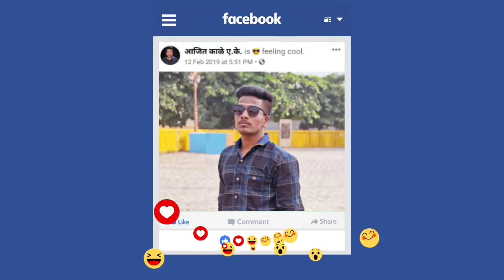Aaj RuswaTari Galiyon Me Mohbbat HogiDj Remix SongInnocentCrush Love StoryBest Romentic Song 2021 v7